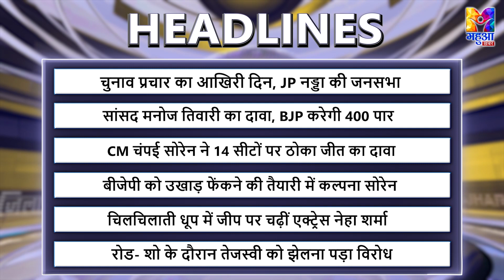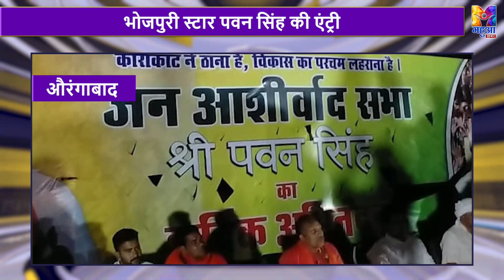Bihar JH Zila Top: CM का रोड शो, JP Nadda ने मांगा Vote, BJP पर भड़कीं Kalpana Soren, Owaisi का बयान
Bihar JH Zila Top: CM का रोड शो, JP Nadda ने मांगा Vote, BJP पर भड़कीं Kalpana Soren, Owaisi का बयान | CM Nitish Kumar | JP Nadda | Asaduddin Owaisi | Kalpana Soren | Bihar news | Jharkhand news

देखें वीडियो: बिहार झारखंड की बड़ी खबरें देखिए इस खास बुलेटिन में । CM Nitish Kumar का रोड शो । JP Nadda ने मांगा Vote । BJP पर भड़कीं Kalpana Soren । Owaisi का बयान |

CM नीतीश का रोड शो, नड्डा ने मांगा वोट
चंपई का दावा, पूर्णियां से पप्पू की जीत
भड़क गईं कल्पना, दोस्त-दोस्त ना रहा
ओवैसी की मांग, नमाज़ से पहले और बाद में वोट!

Your Other Queries:

mahuanetwork,CM का रोड शो,JP Nadda ने मांगा Vote,BJP पर भड़कीं Kalpana Soren,Owaisi का बयान,cm nitish road show,road show nitish,jp nadda,kalpana soren,asaduddinowaisi,CM नीतीश का रोड शो,नड्डा ने मांगा वोट चंपई का दावा,पूर्णियां से पप्पू की जीत भड़क गईं कल्पना,दोस्त-दोस्त ना रहा ओवैसी की मांग,नमाज़ से पहले और बाद में वोट!,बिहार झारखंड की बड़ी खब,CM Nitish Kumar का रोड शो,BJP पर भड़कीं Kalpana,Asaduddin Owaisi,bihar politics,biharnews,jharkhand news,mahuaa